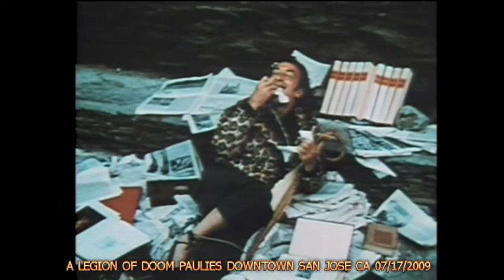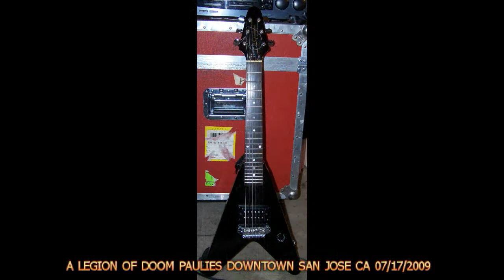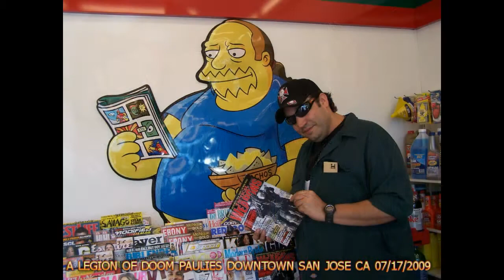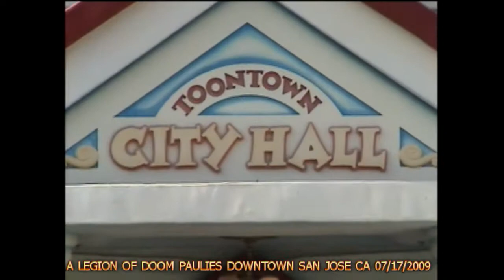A Legion of Doom - Live at Paulie's Downtown - San Jose, CA - 07/17/2009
O.G. Mudbone - Drums
D.I.O. - Guitars
Special Guests - Paul E. - Guitar & Cole "Chamber" - Bass